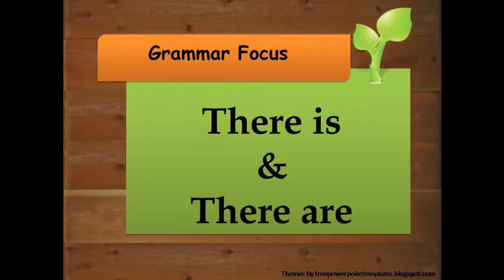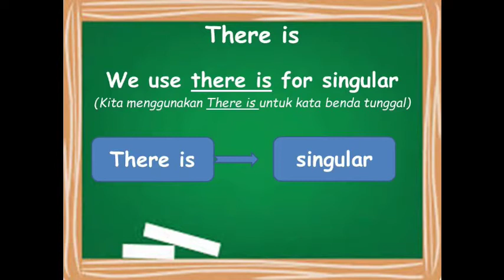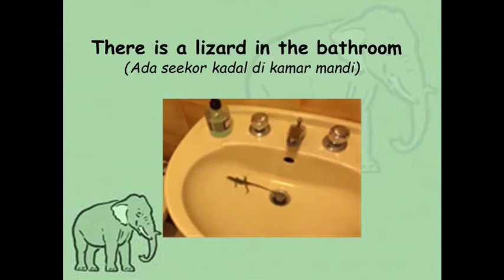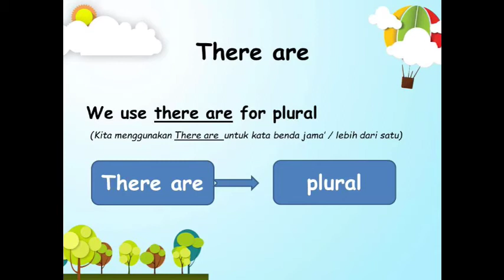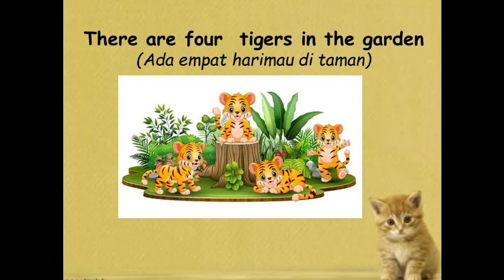Bahasa Inggris - Kelas 1 - There is and There are